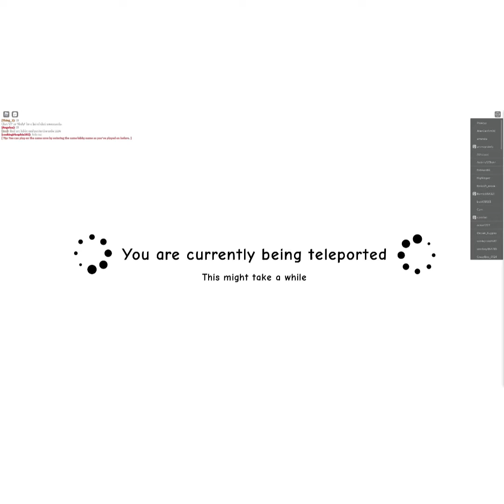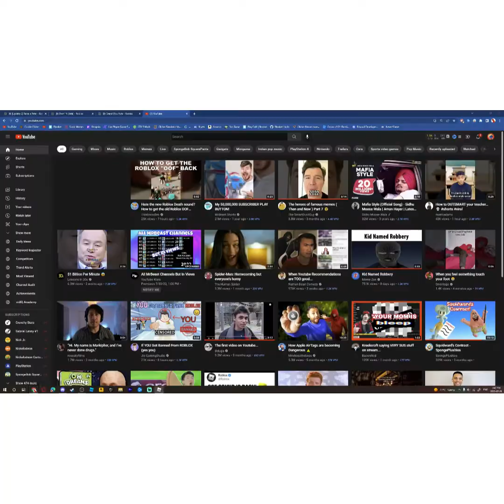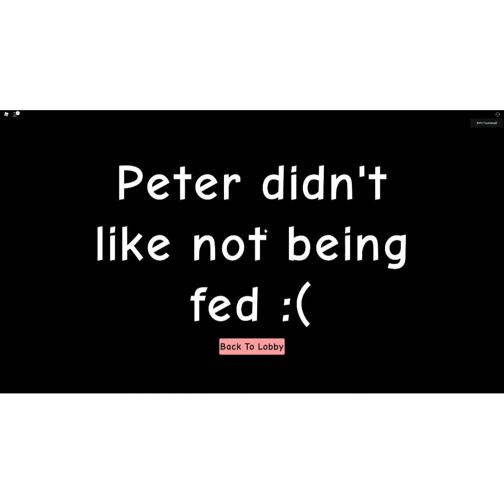Raise a Peter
Borgir.